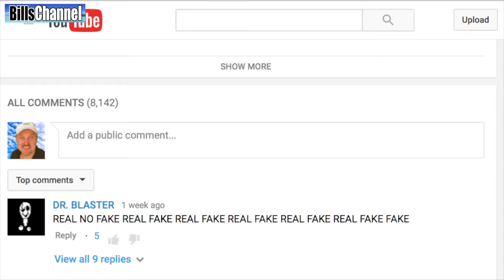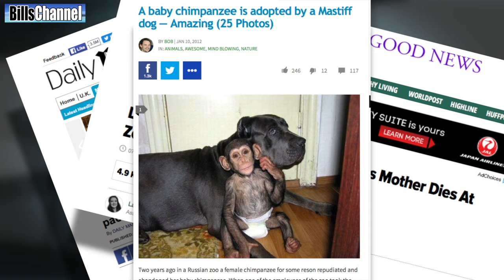MAMA DOG Adopts Baby Chimp? real or fake?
You guys send me pictures of dogs all the time -especially really big ones. But when this picture came in, I really had to find out what this is all about.

The picture was sent in by Jordon Ferrella, and claims to show a Baby Chimp that has been adopted by a mama Mastiff.

I always knew Mastiff were considered pretty gentle… but is this picture for real, or are we just looking at another big fat fake…  That’s what Jordon wants to know.

Looking around on the internet, I did bump into a lot of interspecies type stuff…  but I didn’t see anything like this. I began to suspect it was two pictures one of a chimp and one of a dog that has been photoshopped together, so I decided to just look for the baby chimp without the dog…

And that let to this the official answer:

"Our examination of this photo is complete. While on the surface, the picture shows little sign of being a composite, it defies logic to think this situation could really exist as dogs, for the most part are afraid of primates and stay away  from them.  At this point, however, we must base our final decision on facts, and all the facts point to this being … a real photo and real claim.

 As it turns out there are numerous news reports about this dog adopts Chimp story.  It happened at a Russian Zoo where the chimp didn’t seem to bond with it’s own mother. A zoo worker took it home where her Mastiff had just delivered a litter of puppies and just adopted the chimp like it was one of her own.

This actually happened a few years ago, so I wonder how things turned out. I mean what happens when that chimp gets older a realized his bark isn’t as good as it should be…